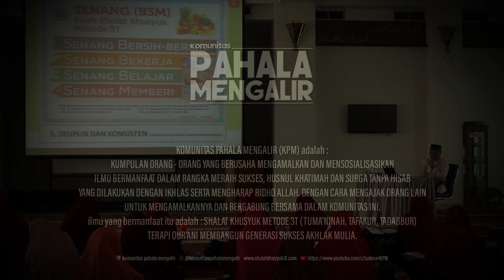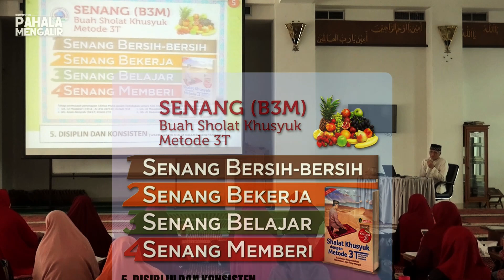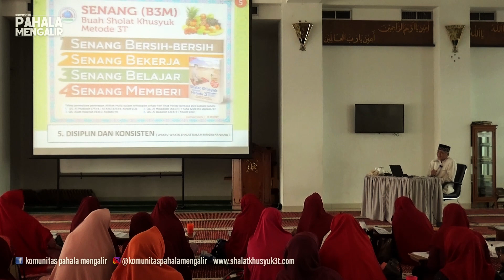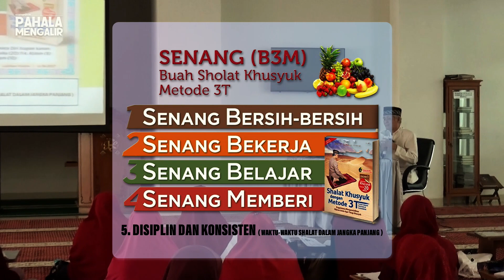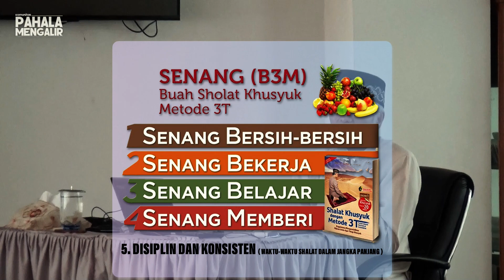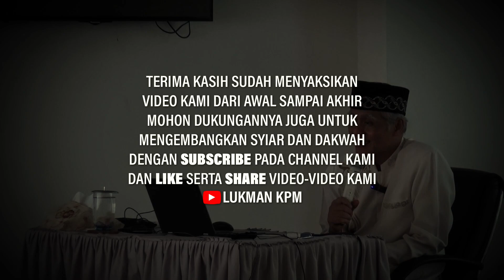#4. Shalat Khusyuk Tingkat Pencerahan - Drs H Lukman Hakim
Setelah mengikuti pelatihan shalat khusyuk3T, Tingkat Dasar, Lanjutan, Pendalaman kemudian dalam video ini dilanjutkan Tingkat Pencerahan.

Pada Tingkat Pencerahan ini dibahas bahwa hasil akhir shalat khusyuk yang sempurna akan melahirkan Akhlak Mulia.

Bila dikaji lebih dalam banyak hikmah dari shalat khusyuk ini yang bisa direnungkan filosofinya dalam membangun akhlak mulia serta  manfaat lainnya.

Ternyata terdapat kurang lebih 24 kharakter yang akan terbangun karena shalat khusyuk ini, mulai dari filosofi wudhu, berdiri, bergerak, sujud, serta bacaan dan penghayatan makna bacaan shalat, ternyata luar biasa.